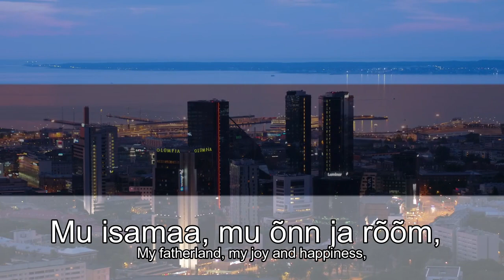National Anthem of Estonia || Mu isamaa, mu õnn ja rõõm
National anthem of Estonia!